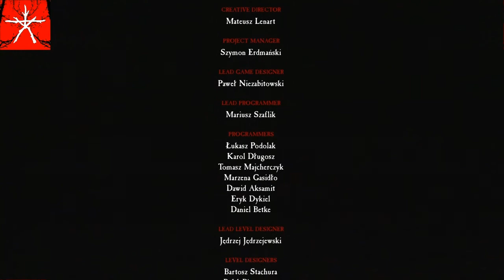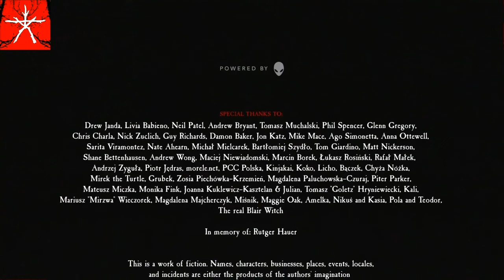Blair Witch {05 серия заключительная}